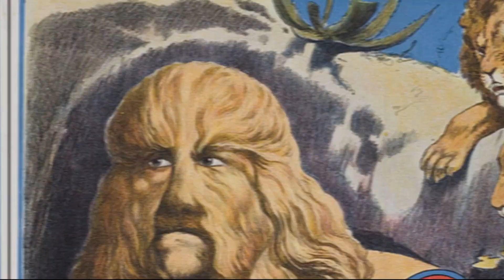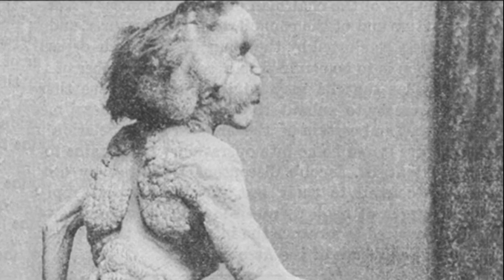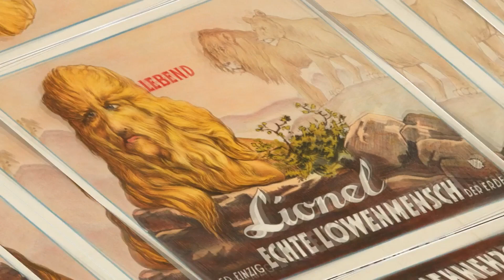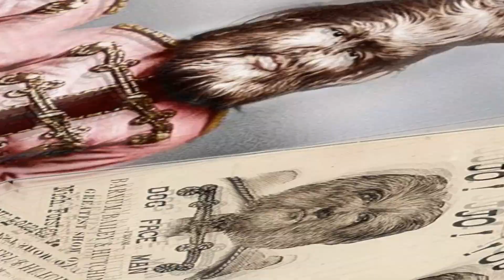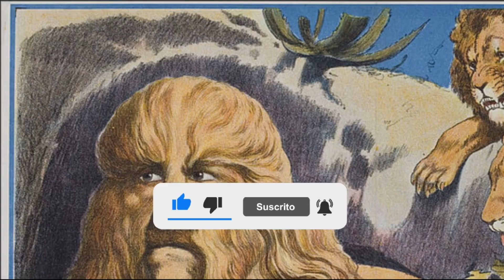MUTANTES REALES! Descubre las CRIATURAS más SORPRENDENTES del MUNDO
😲​ Si Existen!, estos son los Mutantes Reales del Mundo 💀​👽​, Mira este Video y Convéncete de una Vez. No te lo Pierdas!.

Nos Vemos!, Quédate hasta el final del Video y veras que te Aplaudo, ¡Y te lo mereces!.

Si estas Leyendo esto significa que perteneces al 1% de la Gente que se lee la descripción del Video HASTA EL FINAL

Para mas videos haz clic en el Logo de nuestro canal